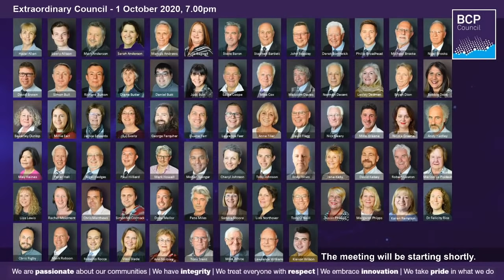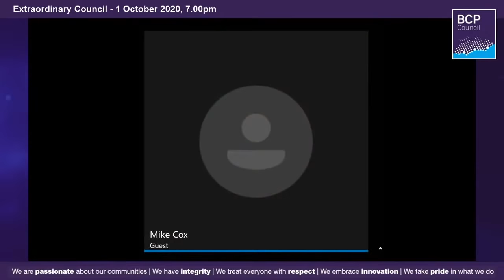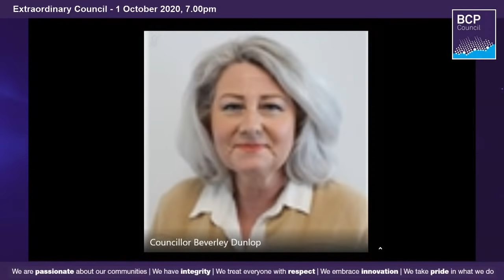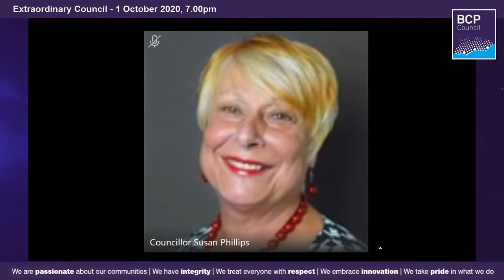Extraordinary Council 1st October 2020, 7.00pm | BCP Council